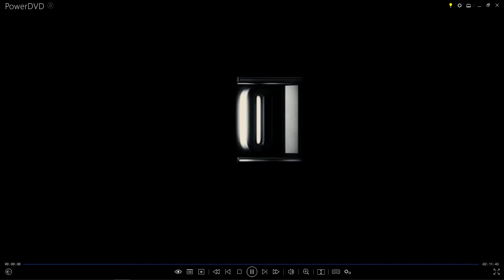Universal and Original Film Fast and Furious 7 (2015) Logos with English Audio Description